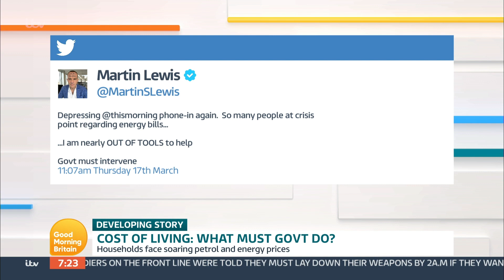Martin Lewis Quizzes MP On The Rise In National Insurance & The Cost Of Living Crisis | GMB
The chancellor has pledged to help "where we can make a difference", as he faces pressure to help households with soaring living costs.
Ahead of next week's Spring Statement, Rishi Sunak told the BBC he would "stand by" people, but warned sanctions against Russia were not "cost-free".
He is facing calls from some Tory MPs to cut fuel duty to help ease rising costs at the pumps.
His Labour counterpart Rachel Reeves said her party would back such a move.